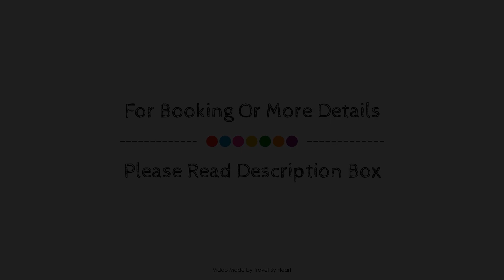Hostal Bellido, Montilla, Spain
About Property:
Hostal Bellido is a popular choice amongst travelers in Montilla, whether exploring or just passing through. The hotel offers guests a range of services and amenities designed to provide comfort and convenience. Take advantage of the hotel's 24-hour front desk, facilities for disabled guests, express check-in/check-out, room service, family room. Guestrooms are fitted with all the amenities you need for a good night's sleep. In some of the rooms, guests can find air conditioning, heating, desk, balcony/terrace, telephone. The hotel offers various recreational opportunities. Hostal Bellido is an excellent choice from which to explore Montilla or to simply relax and rejuvenate.
Searching For
1. Hostal Bellido - Montilla
2. Hostal Bellido - Montilla Virtual Tour
3. Hostal Bellido - Montilla Rooms
4. Hostal Bellido - Montilla Amenities
5. Hostal Bellido - Montilla Videos
6. Hostal Bellido - Montilla Offers
7. Hostal Bellido - Montilla Deals
Audio Credit:
Track Title: Blank Slate
Artist: VYEN